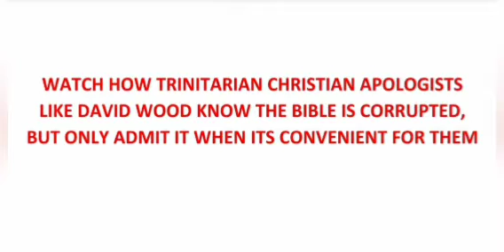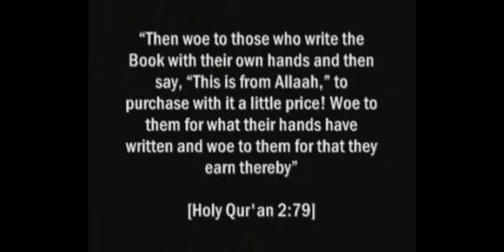Christian Apologist David Wood KNOWS the NEW TESTAMENT is CORRUPTED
David Wood snaksihly admits the New Testament is corrupted when faced with the Long Ending of Mark